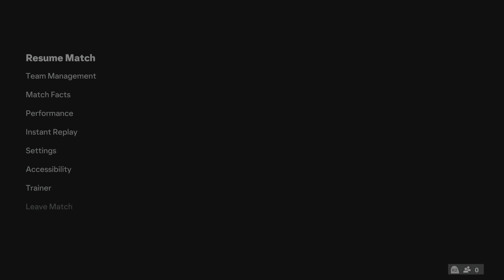EA SPORTS FC 24_20240205215715